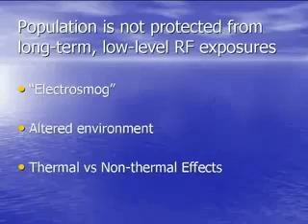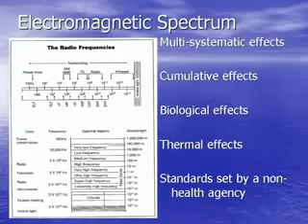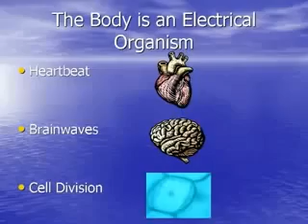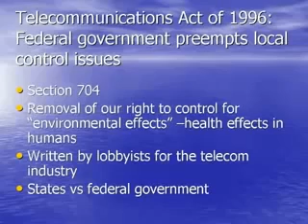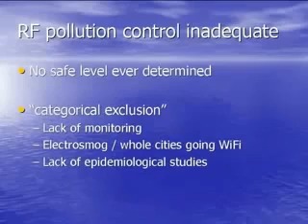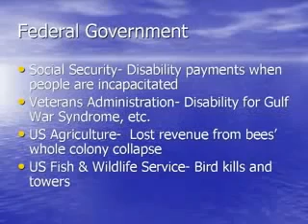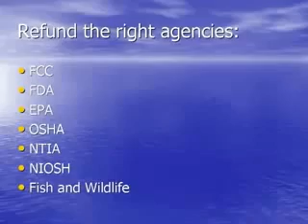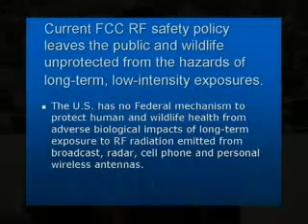Cell Phone Tower Radiation Pollution • Part 1 by B. Blake Levitt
• From a 2007 U.S. Congressional Staff Briefing
• (Fragments)
• by B. Blake Levitt
• A U.S. Regulatory Health Issue and What To Do About It